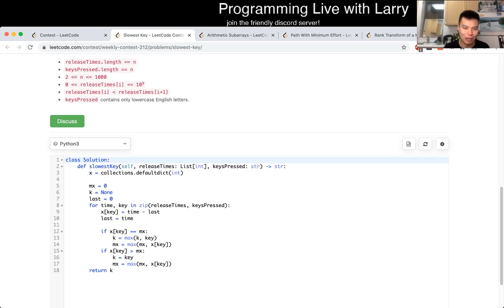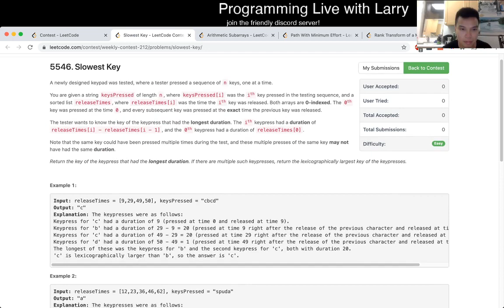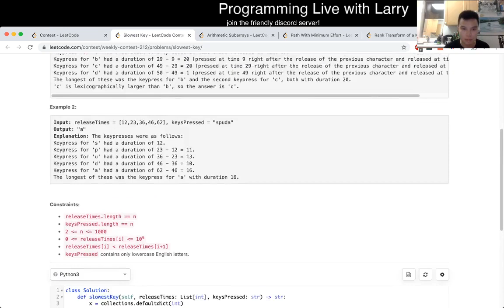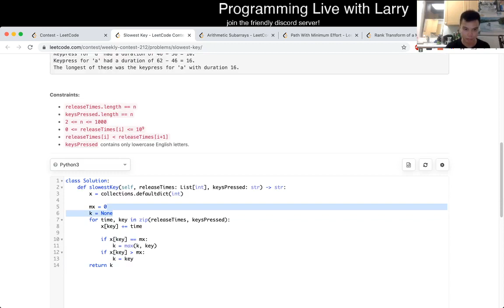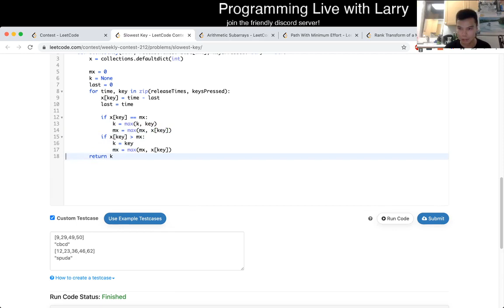1629. Slowest Key (Leetcode Easy)